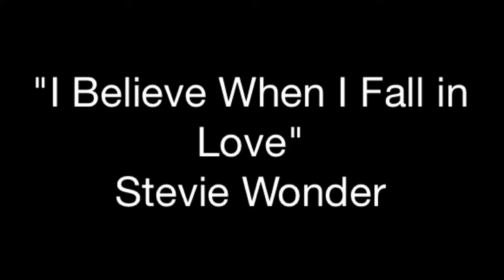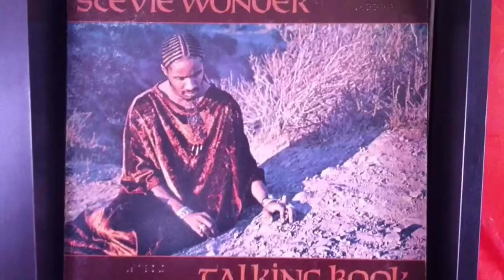365 Days 365 Songs #43-"I Believe"